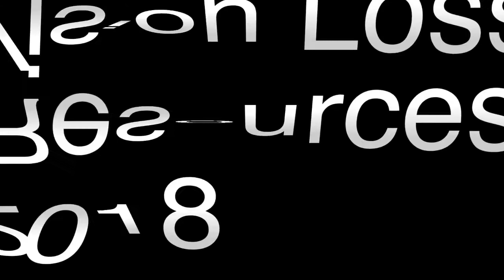Be You VLR VLOG #42